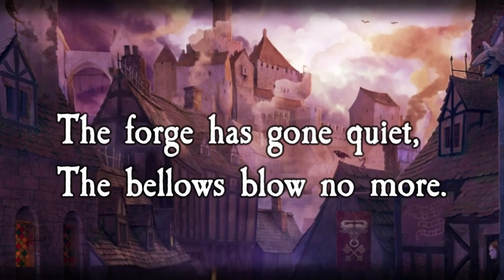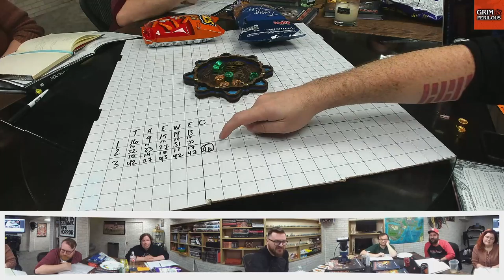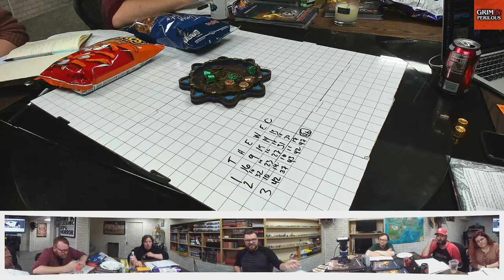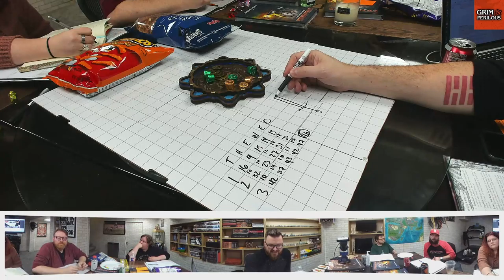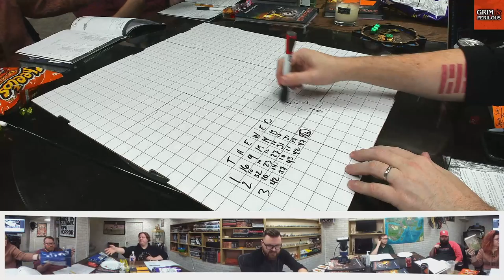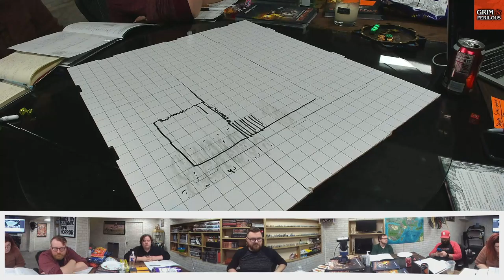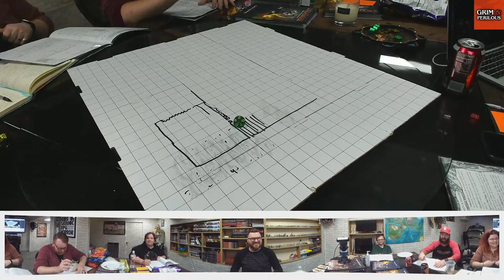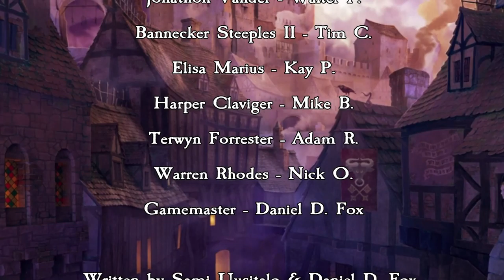Zweihander RPG Queen of Embers E56